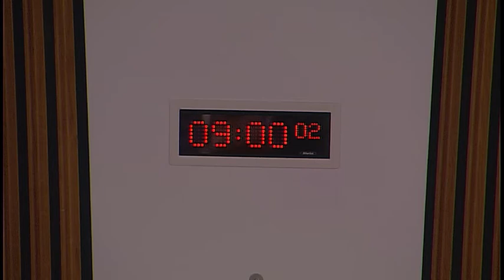Public Audit and Post-legislative Scrutiny Committee - 26 October 2017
1. Decision on taking business in private: The Committee will decide whether to take item 3 in private.

2. Principles for a digital future: Lessons learned from public sector IT projects: The Committee will take evidence on the Auditor General for Scotland's report from—
Colin Cook, Director Digital, Lisa Baron-Broadhurst, Programme Director, Social Security, Andy McClintock, Chief Digital Officer, Social Security, and Anne Moises, Chief Information Officer, Scottish Government.

3. Principles for a digital future: Lessons learned from public sector IT projects: The Committee will consider the evidence heard at agenda item 2 and take further evidence from—
Fraser McKinlay, Director of Performance Audit and Best Value, and Morag Campsie, Audit Manager, Audit Scotland.

4. Work programme (in private): The Committee will consider its work programme.